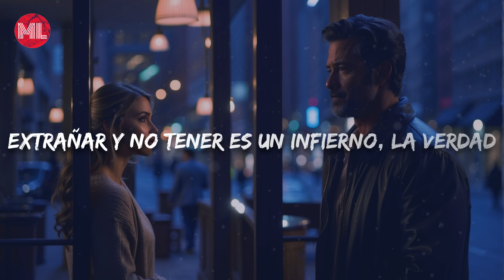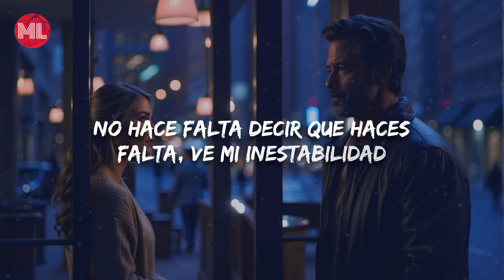Eden Muñoz - Como En Los Viejos Tiempos (Letra / Lyrics)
Letra de "Como En Los Viejos Tiempos":

Te miré y volví a sentir bonito
Suspiré y me emocioné poquito
Diosidencias que regala la vida
Fue fácil distinguirte, entre la gente brillas

Tu perfume me llevó un ratito
A aquel día, besando tu carita
Mirándote a los ojos, pensando: Qué bonita

Otra vez, otra vez sentí bonito
Oficial, todavía no te olvido
Extrañar y no tener es un infierno, la verdad
No hace falta decir que haces falta, ve mi inestabilidad

Otra vez, esa sensación extraña
Que me dice que todavía me amas
Por ahora, me tocará solo ser espectador
Y esperar se acomoden las cosas a nuestro favor

Cuando nos queríamos
Cuando éramos felices
Y no lo sabíamos

Cuando nos queríamos
Cuando éramos felices